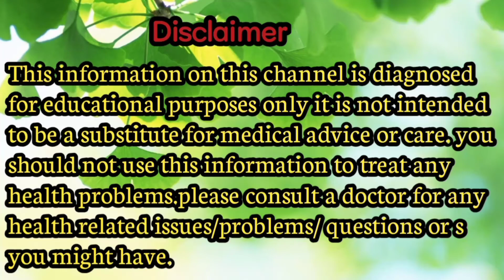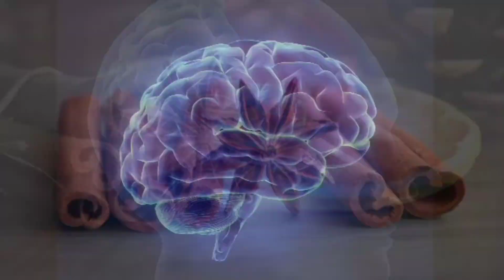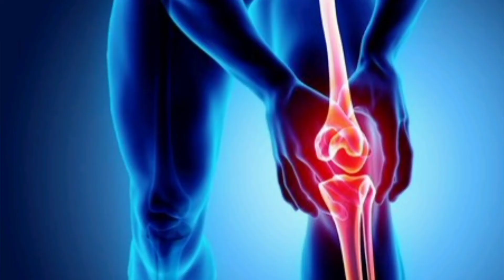Health Benefit's of Cinnamon sticks in Assameseদালচেনী সেৱনৰ উপকাৰিতা সমূহ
Hello Everyone!
I hope everyone is well and today I am sharing health Benefit's of Cinnamon sticks .

friends!
you know that cinnamon is a very healthy spices.it is benificial for our health.specialy diabetic patients. it helps for weight lose,proper digestion
and strong immune system e.t.c.

so, friends!